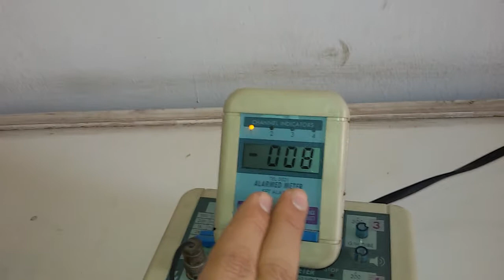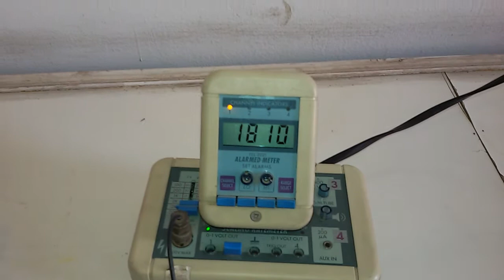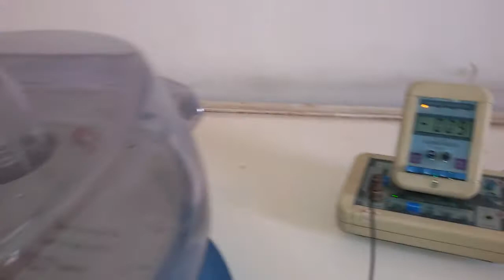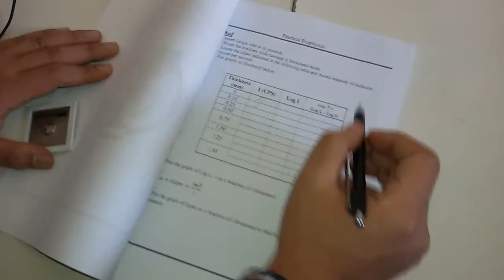(X-ray (Biophysics lab-4th year